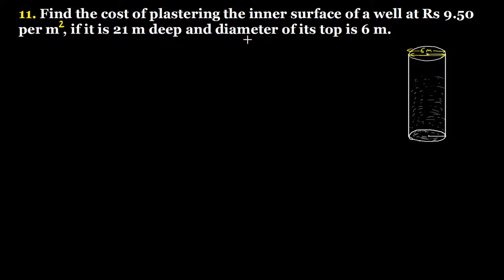Q.11 - Ex 22.1 - Chapter 22 Volume and Surface Area of a Cylinder - R D Sharma Class 8 Math Solution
11. Find the cost of plastering the inner surface of a well at Rs 9.50 per square meter, if it is 21 m deep and diameter of its top is 6 m.
Question no. 11 Exercise 22.1 Chapter no. 22 Mensuration III Volume and Surface area of a Cylinder R D Sharma Class 8 Math Solutions